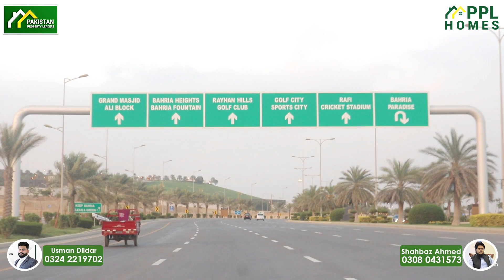BTK Market Situation in Feb 2022